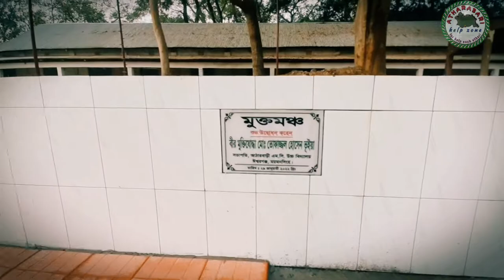শৈশবের প্রিয় স্কুল❤️।Atharabari m.c. high school|| Mymensingh